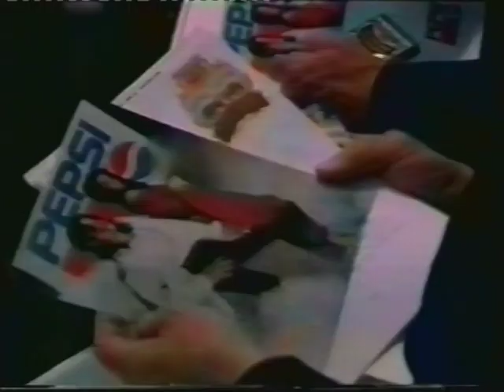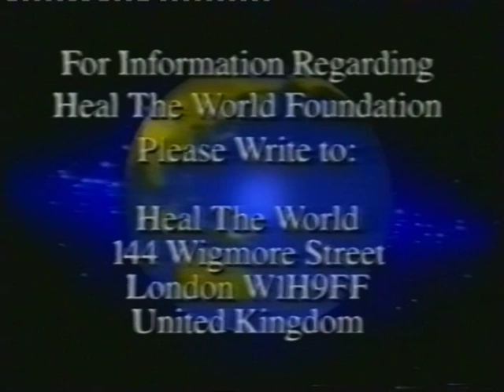Pepsi Conference - Heal The World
This footage, is of the joining of Michael with Pepsi, and promoting 'Heal The World' with fans talking about Michael, and thanking him.